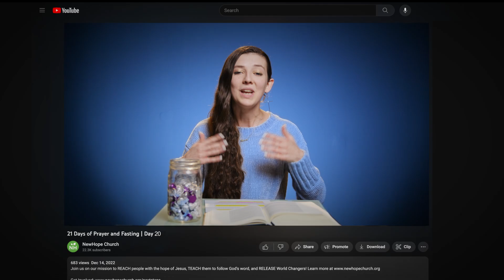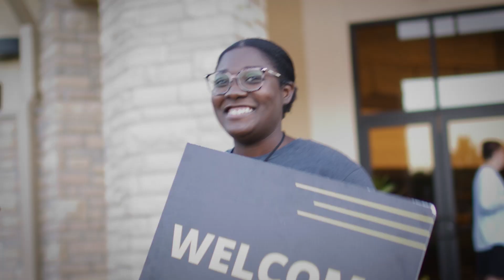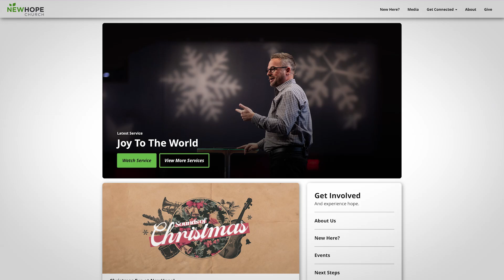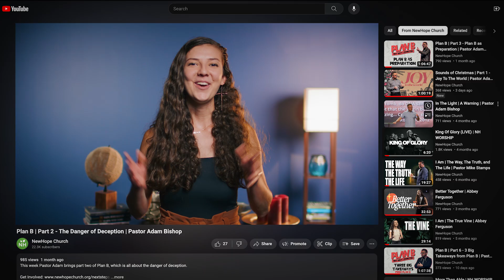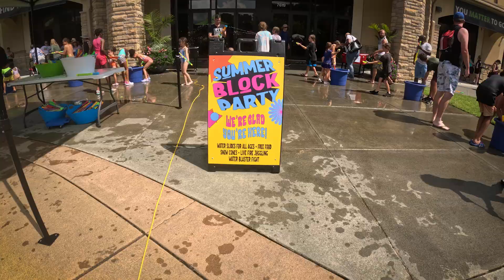Celebrating 2023!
Join us on our mission to reach the world with the hope of Jesus.